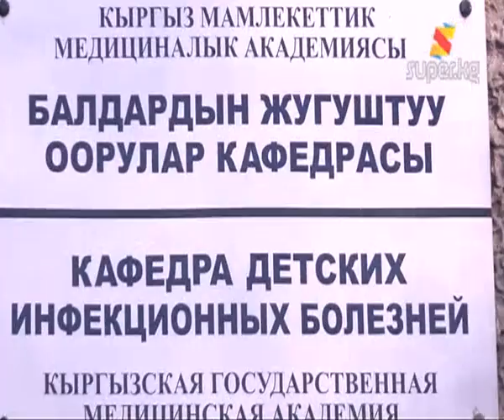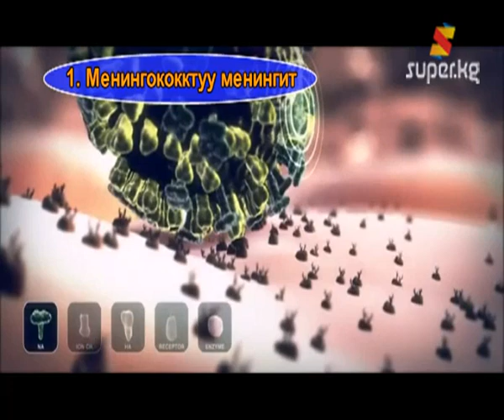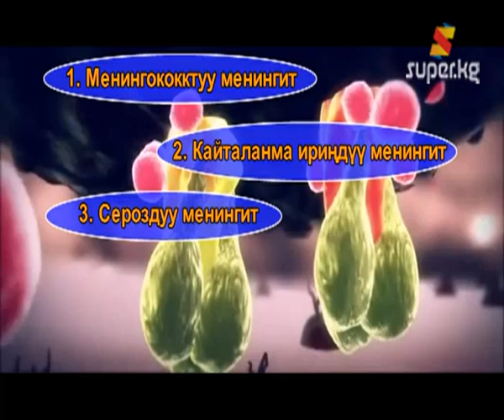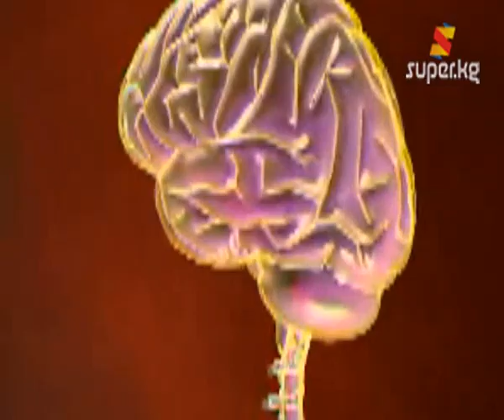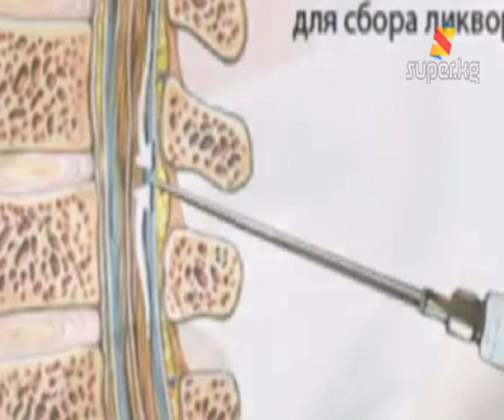Менингит - жугуштуу оору экенин билдиңиз беле? (Архив 11-01-2013)